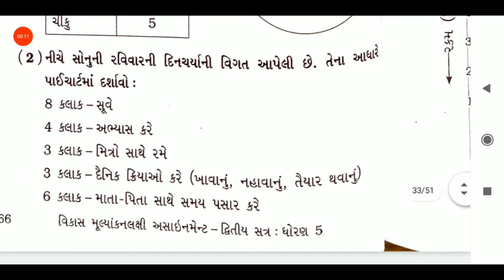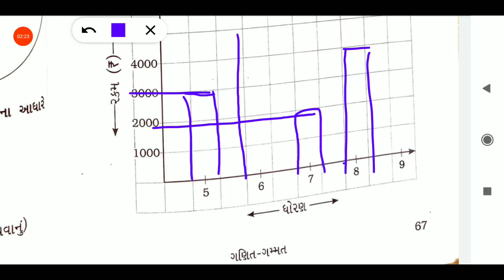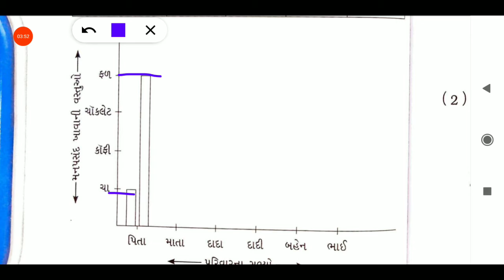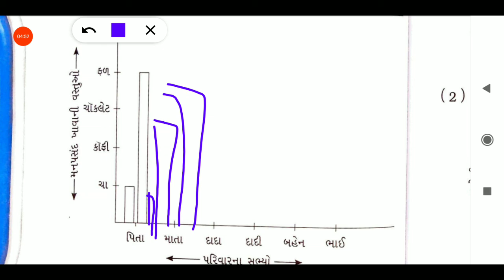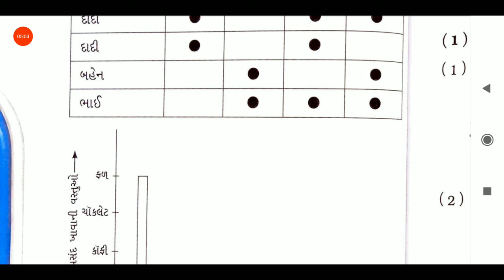06/05/2021, ધોરણ-05, ગણિત